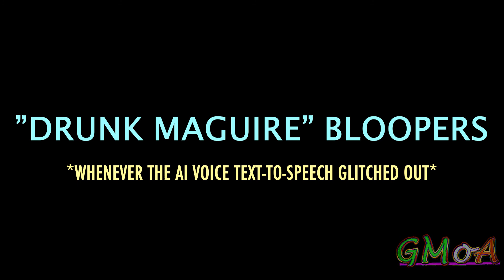Spider-Man PS4: Tobey Maguire AI Voice Deepfake